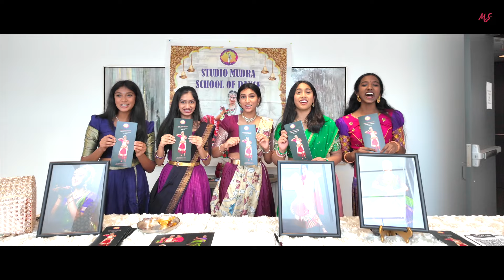Saanvi Talapallikotturi | Bharatanatyam Arangetram | Dance | Highlights | 2024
Highlights of Saanvi Talapallikotturi's Bharatanatyam Arangetram at ERJCC, Houston on June 16, 2024
Guru. Smt. Rashmi Shashi [Artistic Director - Studio Mudra School of Dance - TX]

Orchestra
Vocal - Sri. Ajay Warrior
Nattuvangam - Guru Rashmi Shashi
Mridangam - Sri Maheshwar Ajaykumar
Violin - Sri. Kishore Iyer
Flute - Kumari Maalvika Pillai

Performance recorded and edited by MSFilmz in association with Murali Santhana Photography [msanphoto.com].